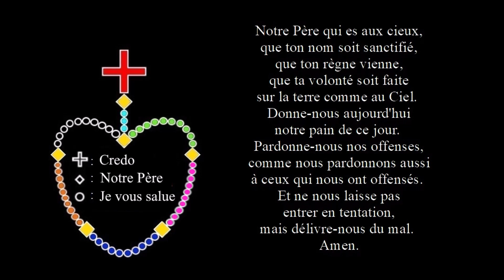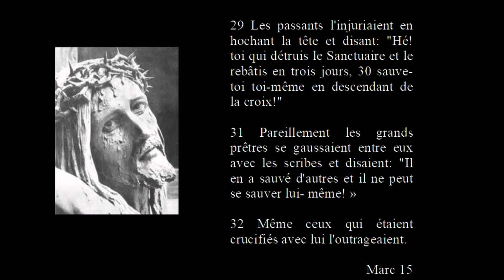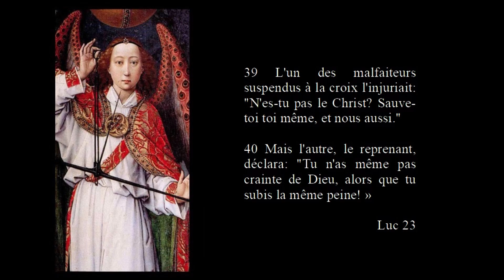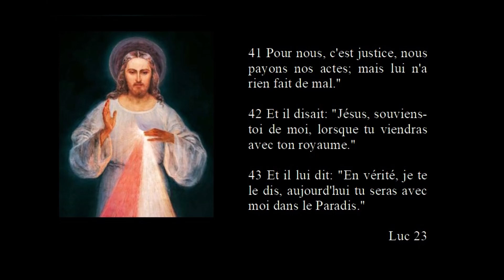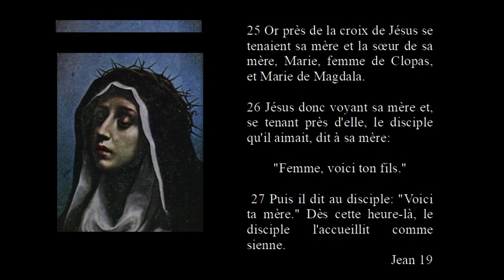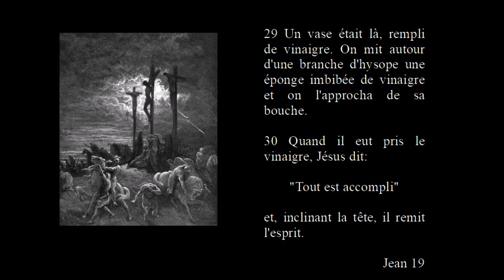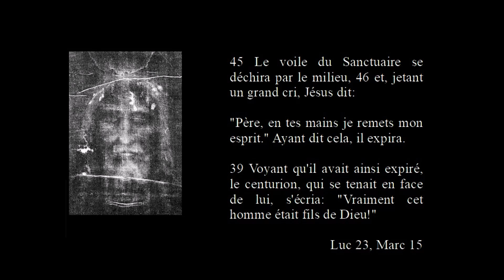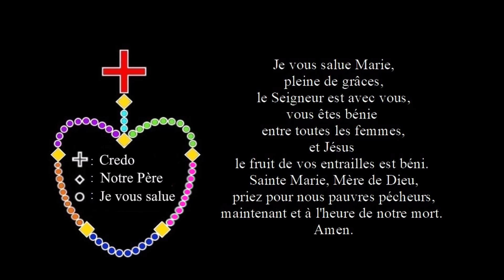chapelet des mystères douloureux, 5èm mystère: La mort de Jésus sur la croix Rosary french 2024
5 LA CRUCIFIXION

23 Et ils lui donnaient du vin parfumé de myrrhe, mais il n'en prit pas. 24 Puis ils le crucifient et se partagent ses vêtements en tirant au sort ce qui reviendrait à chacun. 25 C'était la troisième heure quand ils le crucifièrent. 18 ils le crucifièrent et avec lui deux autres: un de chaque côté et, au milieu, Jésus. 34 Et Jésus disait: "Père, pardonne-leur: ils ne savent pas ce qu'ils font."
« Je vous salue Marie » Marc 15, Jean 19, Luc 23

29 Les passants l'injuriaient en hochant la tête et disant: "Hé! toi qui détruis le Sanctuaire et le rebâtis en trois jours, 30 sauve-toi toi-même en descendant de la croix!" 31 Pareillement les grands prêtres se gaussaient entre eux avec les scribes et disaient: "Il en a sauvé d'autres et il ne peut se sauver lui- même! » 32 Même ceux qui étaient crucifiés avec lui l'outrageaient.
« Je vous salue Marie » Marc 15, 29-32

39 L'un des malfaiteurs suspendus à la croix l'injuriait: "N'es-tu pas le Christ? Sauve-toi toi même, et nous aussi." 40 Mais l'autre, le reprenant, déclara: "Tu n'as même pas crainte de Dieu, alors que tu subis la même peine! »
« Je vous salue Marie » Luc 23

41 Pour nous, c'est justice, nous payons nos actes; mais lui n'a rien fait de mal." 42 Et il disait: "Jésus, souviens-toi de moi, lorsque tu viendras avec ton royaume." 43 Et il lui dit: "En vérité, je te le dis, aujourd'hui tu seras avec moi dans le Paradis."

25 Or près de la croix de Jésus se tenaient sa mère et la sœur de sa mère, Marie, femme de Clopas, et Marie de Magdala. 26 Jésus donc voyant sa mère et, se tenant près d'elle, le disciple qu'il aimait, dit à sa mère: "Femme, voici ton fils." 27 Puis il dit au disciple: "Voici ta mère." Dès cette heure-là, le disciple l'accueillit comme sienne.
« Je vous salue Marie » Jean 19

33 Quand il fut la sixième heure, l'obscurité se fit sur la terre entière jusqu'à la neuvième heure. 34 Et à la neuvième heure Jésus clama en un grand cri: "Elôï, Elôï, lema sabachthani", ce qui se traduit: "Mon Dieu, mon Dieu, pourquoi m'as-tu abandonné?"
« Je vous salue Marie » Marc 15

28 Après quoi, sachant que désormais tout était achevé pour que l'Ecriture fût parfaitement accomplie, Jésus dit: "J'ai soif."

29 Un vase était là, rempli de vinaigre. On mit autour d'une branche d'hysope une éponge imbibée de vinaigre et on l'approcha de sa bouche. 30 Quand il eut pris le vinaigre, Jésus dit: "Tout est accompli" et, inclinant la tête, il remit l'esprit.

45 Le voile du Sanctuaire se déchira par le milieu, 46 et, jetant un grand cri, Jésus dit: "Père, en tes mains je remets mon esprit." Ayant dit cela, il expira. 39 Voyant qu'il avait ainsi expiré, le centurion, qui se tenait en face de lui, s'écria: "Vraiment cet homme était fils de Dieu!"
« Je vous salue Marie » Luc 23, Marc 15

32 Les soldats vinrent donc et brisèrent les jambes du premier, puis de l'autre qui avait été crucifié avec lui. 33 Venus à Jésus, quand ils virent qu'il était déjà mort, ils ne lui brisèrent pas les jambes, 34 mais l'un des soldats, de sa lance, lui perça le côté et il sortit aussitôt du sang et de l'eau. 35 Celui qui a vu rend témoignage - son témoignage est véritable, et celui-là sait qu'il dit vrai - pour que vous aussi vous croyiez.

Gloire soit au Père, au Fils, et au Saint Esprit
comme il était au commencement, maintenant et toujours
et dans les siècle des siècles.
AMEN